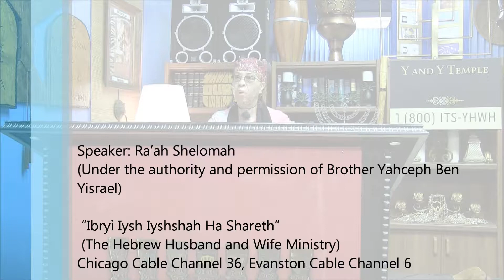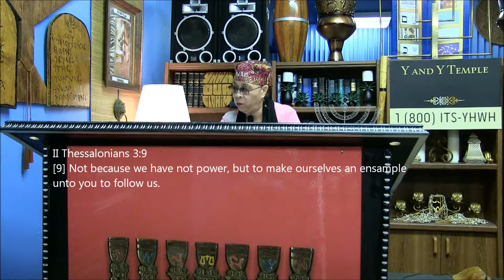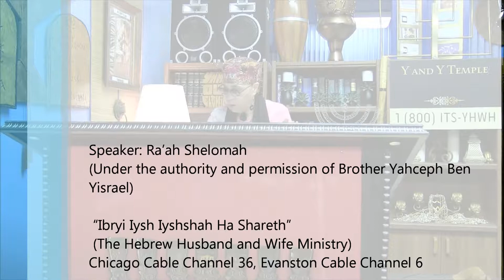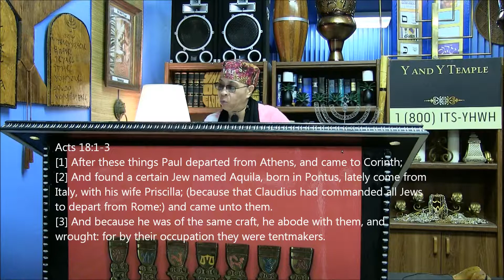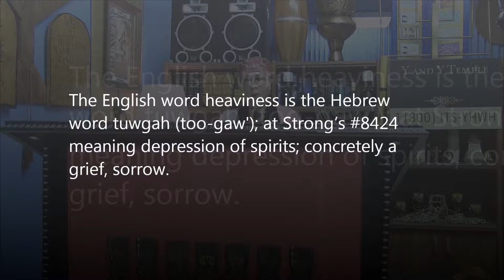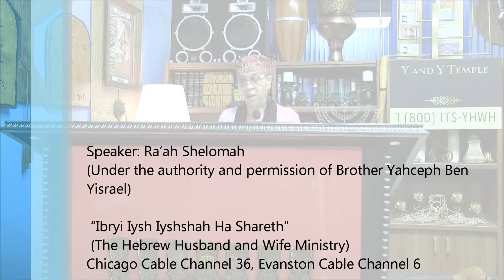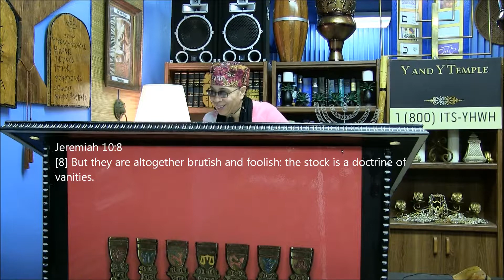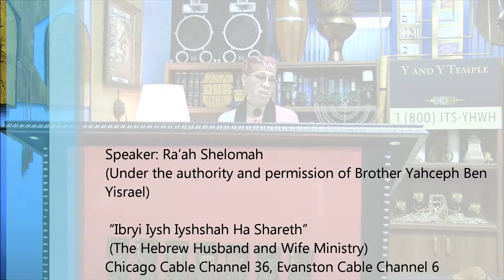Adam Where You At? Part 3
YHWH and Yahshua's Temple (The Hebrew Husband and Wife Ministry) Ibryi Iysh Iyshshah Ha Shareth
Ra'ah Shelomah
725 ½ Howard Street
Evanston, IL  60202
Chicago Cable Channel 36, Evanston Cable Channel 6

Shabbat Layil (SABBATH Night):  7:30 p.m.
Shabbat Yowm (SABBATH Day):  10:30 a.m.

Chicago Cable Channel 36
Evanston Cable Channel 6